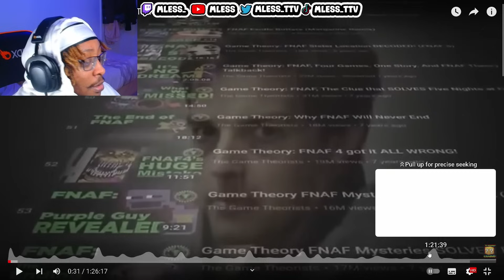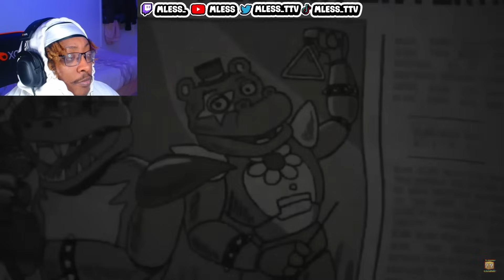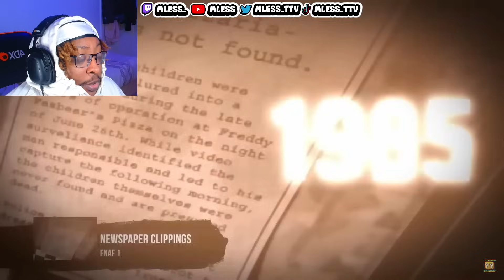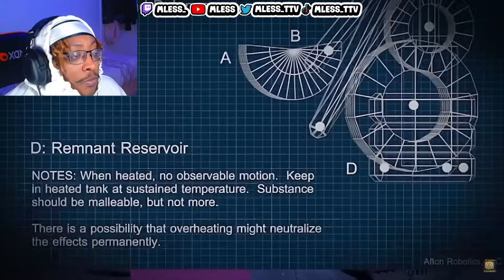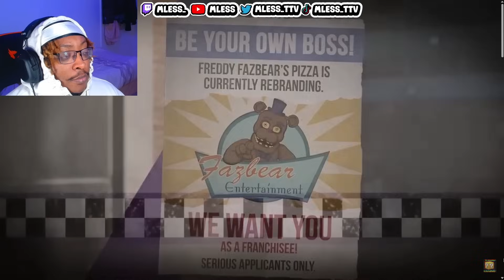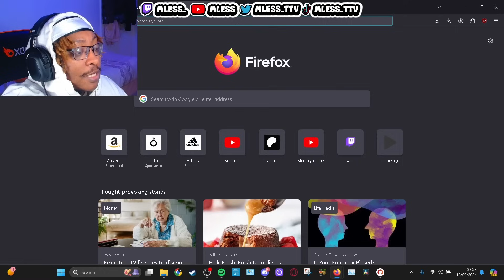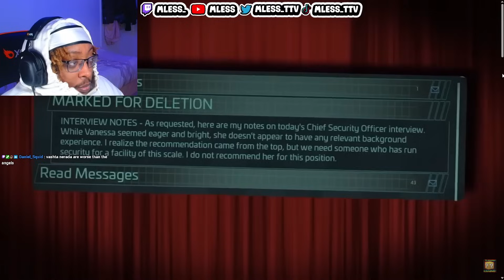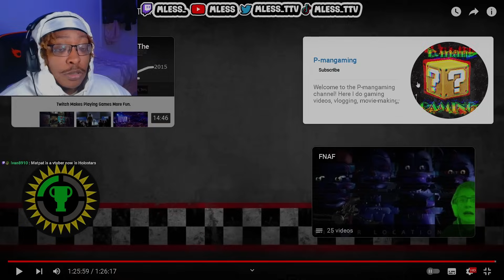I THOUGHT IT WAS JUST A GOOFY GAME...I WAS SO WRONG! (Game Theory's FNAF Ultimate Timeline REACTION)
EARLY AND UNCUT REACTIONS